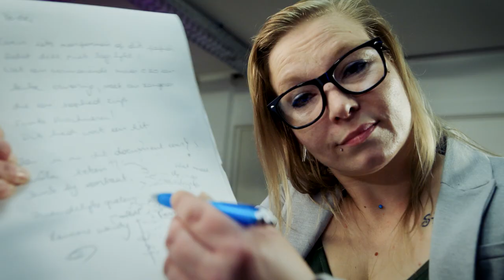Femke - 7 op 7 (Officiële Videoclip)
Tekst en muziek: Femke Verschueren
Arrangement & productie: James Burki & Willem Van Dijk

Regie: Steve De Roover
Regie-assistentie: Femke Verschueren
Productie: Femke Verschueren
Set-opnameleiding: Jens Goossens en Ymke Verschueren
DoP: Wim Le Compte
1AC: Louis De Winter
Set Dresser: Astrid Van Canneyt en Femke Verschueren
Elektro: Gert Minnebach en Ives Jossa
Montage: Ives Jossa, Steve De Roover en Femke Verschueren
Grading: Ives Jossa
Sound Design: Willem van Dijk
Visagie en haar: Elke Nolmans en Tina Dillen
Styling: Femke Verschueren
Casting: Femke Verschueren en Steve De Roover

Band: Thomas Bierman, Jesper de Jonge, Renzo Rijn en
Willem van Dijk
Overige cast: Hayder Alhor, Wendy Lauwers, Oliver Nagels, Fanny Oplinus, Melni Sikorski, Naomi Stynen, Caro Van Thielen, Nieke Vanschoonlandt